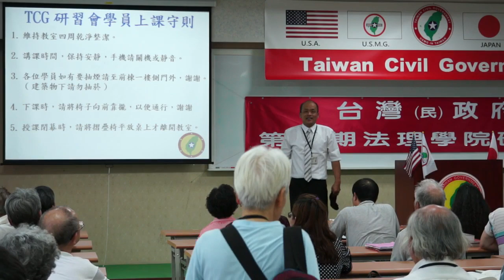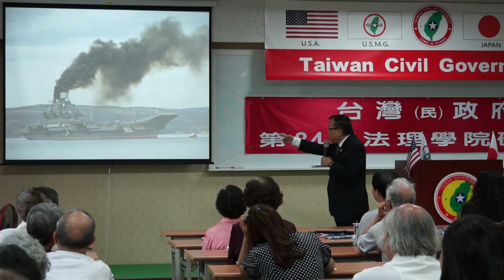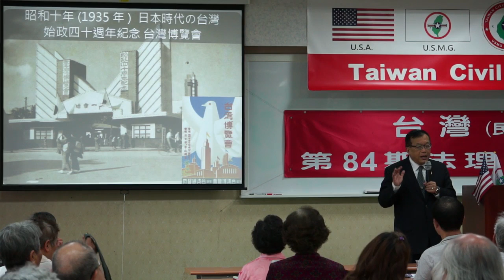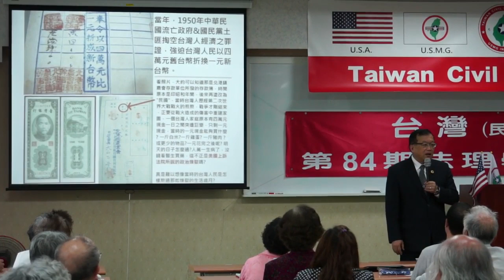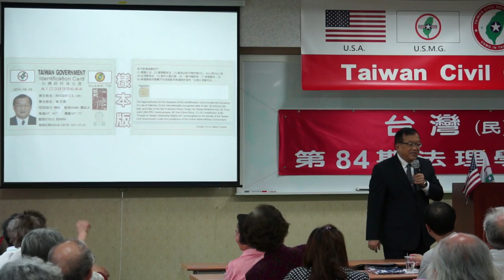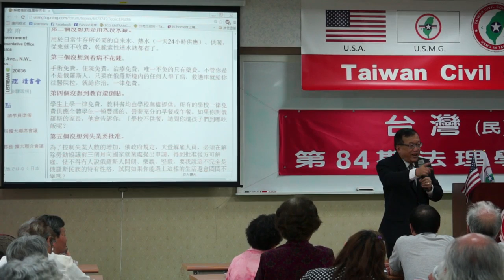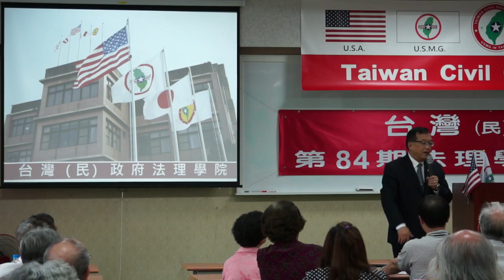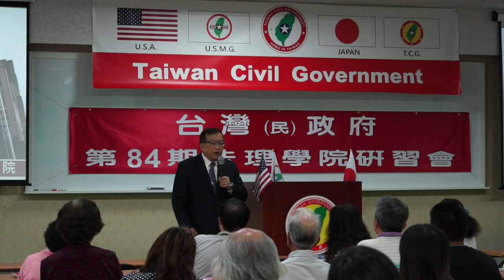140413-12-台灣(民)政府與國際關係-林志昇-台灣(民)政府第84期法理學院研習會